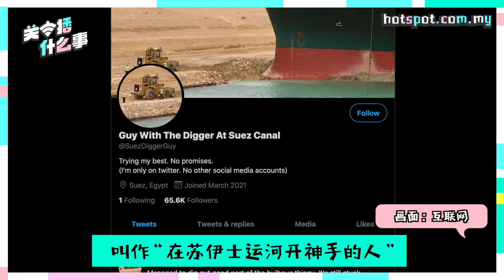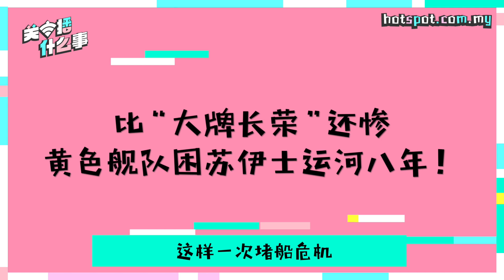▌关主播什么事 ▌苏伊士运河通了 “堵船危机”却未解除？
全球贸易近年来惯用“即时生产模式”，节省库存成本，但这种全球化模式真的适用吗？而“长赐轮”卡在苏伊士运河一周后脱困，又给国际企业带了什么警示？